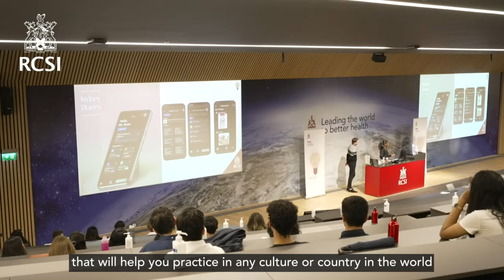Your learning community | Why RCSI?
Your learning community will allow you to connect with students from other years, both academically and socially, throughout your programme. Learn more about the six communities in the School of Medicine and how they will shape your RCSI experience.